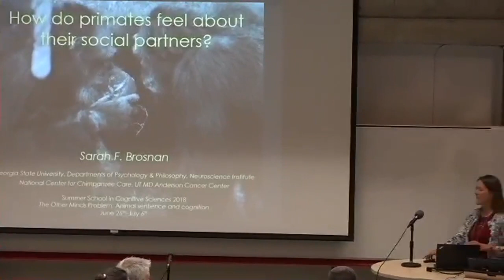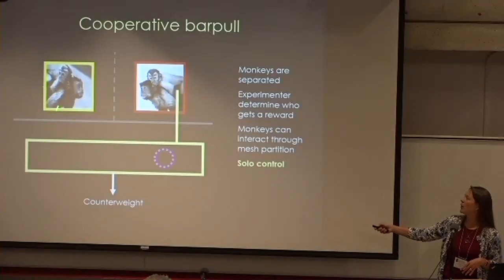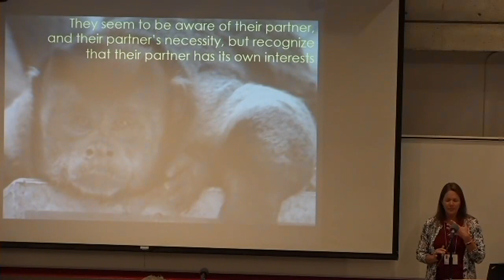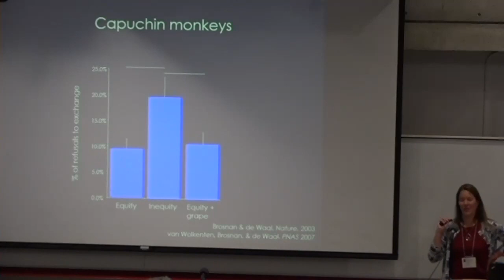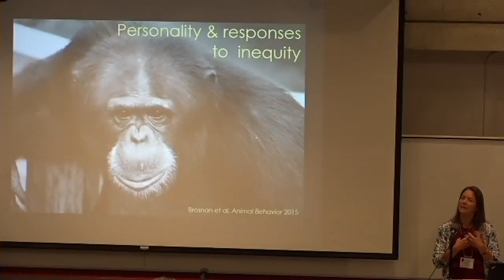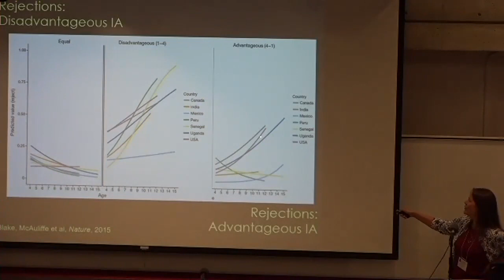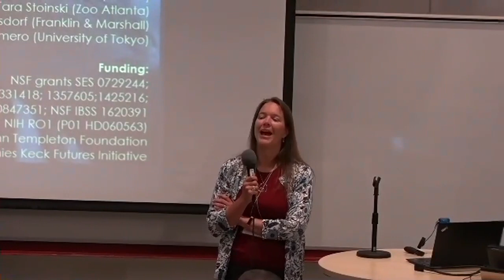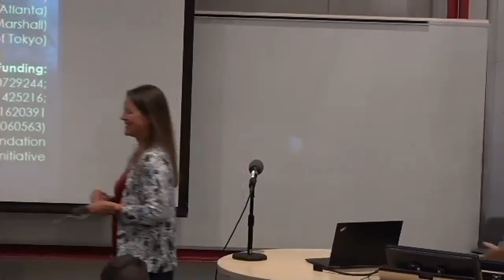June 27 - 9:00 AM - Sarah Brosnan: How Do Primates Feel About Their Social Partners?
(Due to a recording problem, there is no sound available for the first 9 minutes. We apologize for the inconvenience.) When we talk about human cooperation, we often use language that focuses on feelings: partners “like” each other or are “frustrated” by the other’s behavior. Other species also cooperate, but we tend to focus more on the outcomes of their interactions than on what they feel. This is due in no small part to the difficulty of knowing what they feel; unlike with humans, we can’t simply ask them. However, looking at their behavioral reactions during such interactions may give us some insight into their affective state. One of the foci of my work concerns how non-human primates respond when they are treated less well than a partner. Our data indicate that, like humans, other species feel frustrated or agitated by these interactions. I propose that these feelings are among the proximate mechanisms that lead the animal to quit cooperating or to change partners, both of which are partner choice mechanisms that benefit individuals in the long run. I will present these results and consider the degree to which we can understand what other species are feeling.

Brosnan, S. F., & Bshary, R. (2016). On potential links between inequity aversion and the structure of interactions for the evolution of cooperation. Behaviour, 153(9-11), 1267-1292.

Brosnan, S. F., & de Waal, F. B. (2014). Evolution of responses to (un) fairness. Science, 346(6207), 1251776.

Brosnan, S. F., Beran, M. J., Parrish, A. E., Price, S. A., & Wilson, B. J. (2013). Comparative approaches to studying strategy: Towards an evolutionary account of primate decision making. Evolutionary Psychology, 11(3),